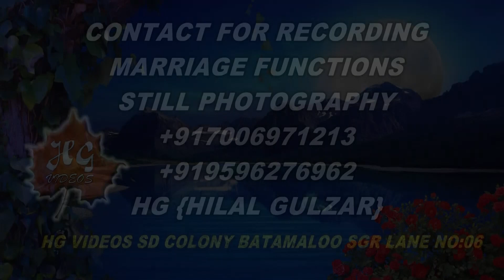ALI CHE NAMAWAARAN MANZ BY GUL JAVAID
G.c.h presents
Song : Ali che Namawaran Manz
Lyrics : Lol-e- Niyazi
CAMERA & EDIT BY HG VIDEOS
S.D. COLONY BATAMALOO SGR KMR.